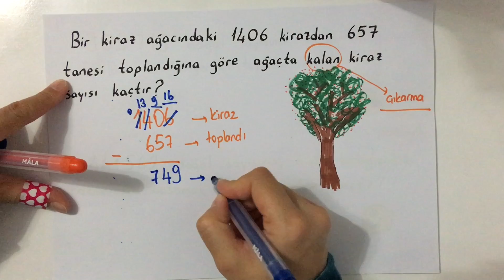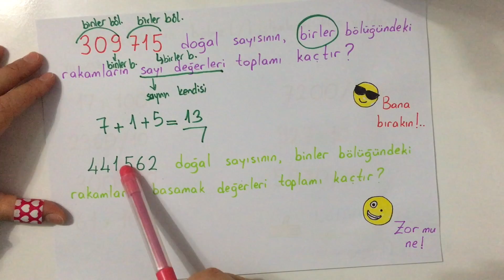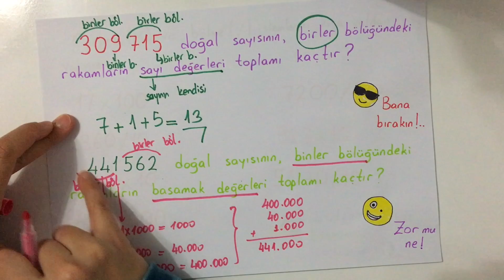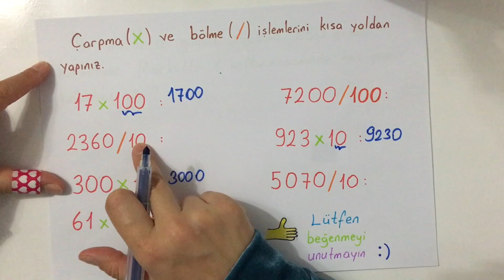4.Sınıf MATEMATİK (1. Dönem) Neler Öğrendik?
Merhaba arkadaşlar, dinlenme döneminde bilgilerimizi tazelemek önemlidir. 2. döneme daha hazır girebilmek için soru çözümlerimizi izleyemeyi ihmal etmeyin.. İyi seyirler..